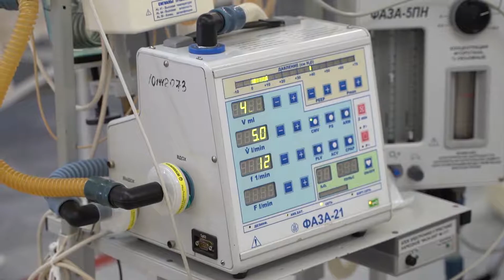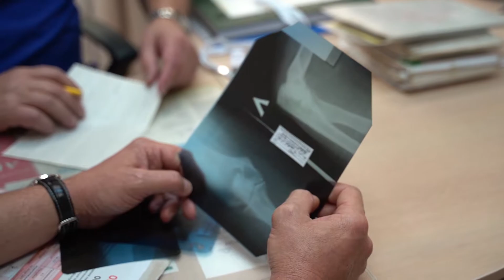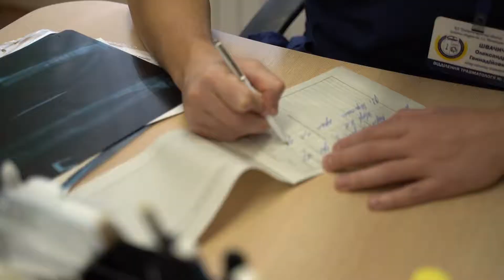Сильнi. Другий епізод